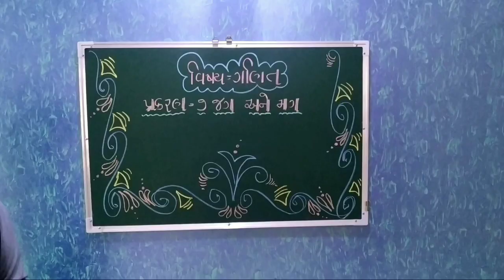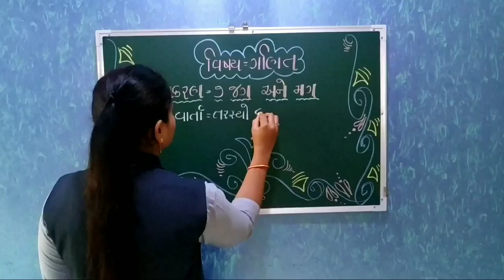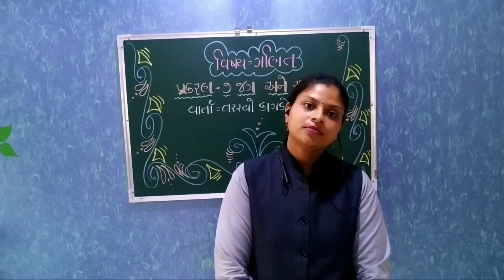ગણિત પ્રકરણ 7 ભાગ 5 720 30 6 91 Jul122020 03